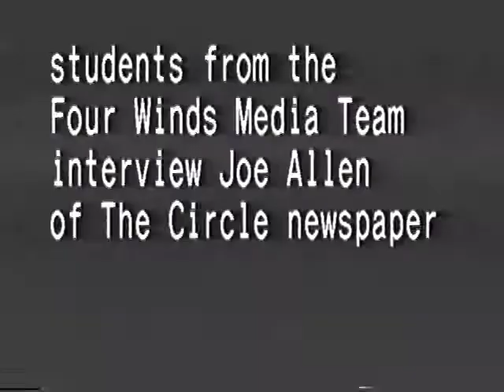joe allen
in the basement, editing The Circle